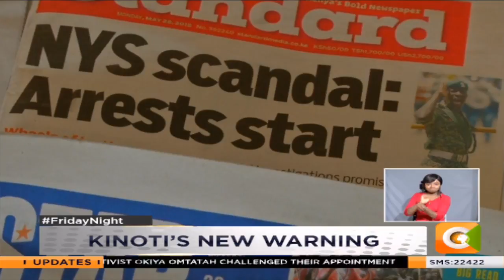DCI boss George Kinoti promises more arrests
The order on governor Waititu comes just hours after the DPP and dci director George Kinoti warned of more corruption related arrests.
Kinoti says he has been receiving calls asking him to stop the crackdown, but as Chemutai Goin reports, the dci boss insists there is no turning back.